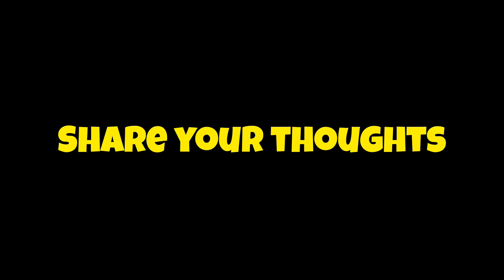ജീവിതാനുഭവങ്ങൾ കോമഡിയായി അവതിരിപ്പിച്ച സിനിമകൾ😲😲| Real life comedy incidents in malayalam films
Real life comedy in malayalam movies
relatable comedy comedy in malayalam movie
new malayalam movie comedy
new malayalam movie comedy facts
evergreen malayalam movie fact